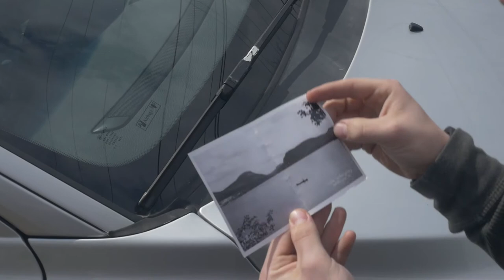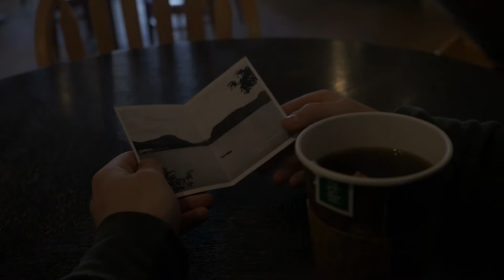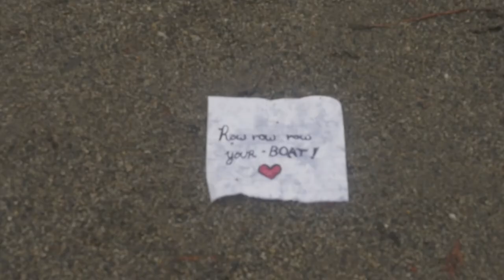"This Is Him"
Thriller created by high school team "Triple Threat" from Hazen Union and Craftsbury Academy in Hardwick and Craftsbury, VT for the 2018 Tap Into Film 48 Hour Student Film Slam!